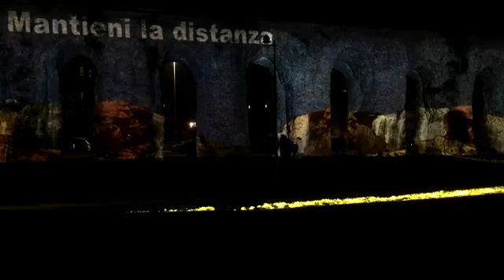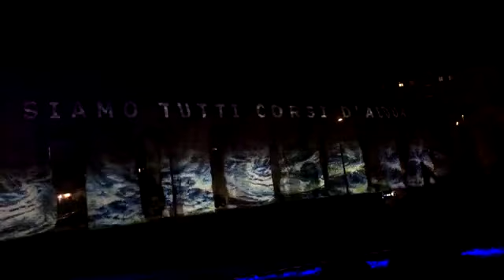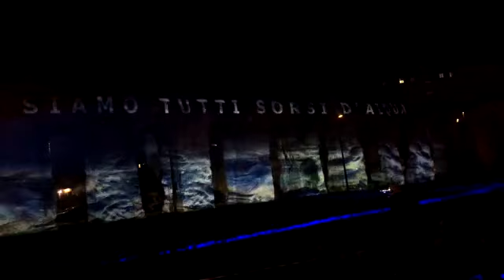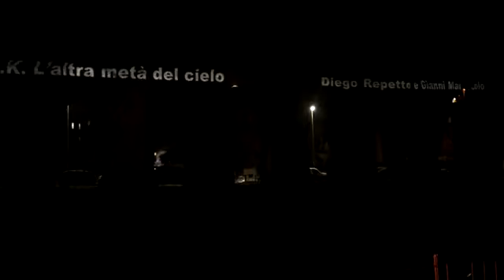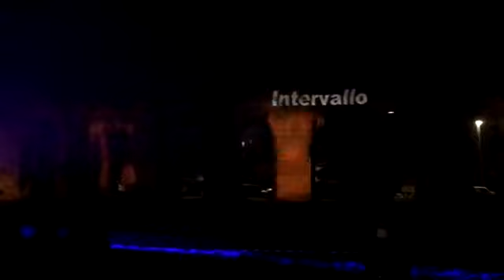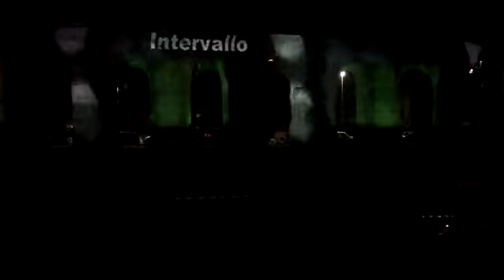RGB Light Experience // V ed. 2020 "NATURARE" // Day 1 - Parco Giordano Sangalli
RGB Light Experience, acronimo di Roma Global Brightness, è il festival urbano di light art, urban light e video-mapping, prodotto da Luci Ombre e diretto da Diego Labonia, che dal 2015 porta a Roma le opere di luce firmate da artisti nazionali e internazionali, light designer e artisti visivi.

V edizione 2020 // "NATURARE"
Diciotto opere di luce site specific in quattro luoghi della Capitale, una mostra itinerante che per quattro giorni prova a ridisegnare le superfici architettoniche urbane, creando nuovi immaginari che mettano al centro un diverso rapporto fra Uomo e Natura e trasformando la città in un vero museo a cielo aperto.

ARTISTI
Lea Brugnoli e Anna Torazza con Andrea Spontoni // Dissolvenze
Luca Cataldo // Legame
DELTAPROCESS // Overflow
Hinrich Gross // Groninger Tiles
Collettivo L4R // Concrete Walls
Luca Mauceri + MediaMash Studio // NaturalDown – Crescerà l'erba sulle nostre città
Jeremy Oury // Emersive
Chiara Patriarca e Francesca Cecarini // Giardino di Cemento
Quadro Quantico // Data Storming
Diego Repetto e Gianni Maroccolo // Y.K. L’altra metà del cielo
Collettivo ILight // Segni di luci - Light Painting
Daniele Spanò // Fino a qui
Lino Strangis // Tutto tatto a perdere
Flavia Tritto // Raw Flow
Olga Tuzova e Lorenzo Pagella // Teatri d’Italia
Olga Tuzova e Lorenzo Pagella // La vita prima e dopo
Simone Palma e Raffaele Settembre // Attraversamenti#02
Simona Verrusio // Ellissi 2.0

LOCATION
19 dicembre 2020 - Parco Giordano Sangalli, viale dell'Acquedotto Alessandrino, Roma
20 dicembre 2020 - Area parcheggio tra via del Pigneto e via Pavoni, Roma
21 dicembre 2020 - Sopraelevata Tangenziale Est, via Prenestina 52, Roma
22 dicembre 2020 - Rampa Prenestina, via Teano 223, Roma